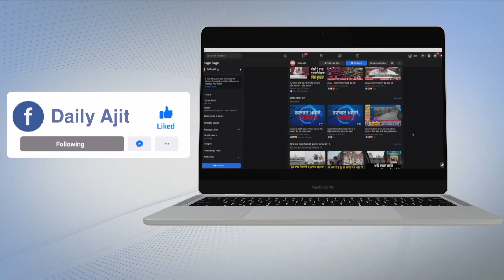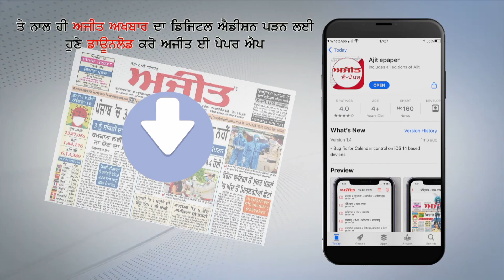Amritsar - ਡੰਗਰਾਂ ਦੇ ਖਾਣ ਵਾਲੀ ਤੂੜੀ ਦੇ ਨਵੀਨੀਕਰਨ ਨੂੰ ਲੈ ਕੇ ਘਿਰੀ ਮਾਨ ਸਰਕਾਰ